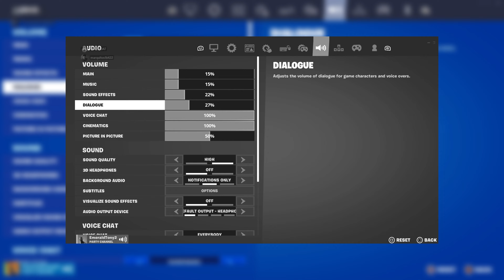**IM GROUNDED FOR PLAYING FORTNITE** ft. My Dad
Hope y'all enjoyed the video. A lot of time and effort goes into my videos so if you enjoyed the video consider leaving a like. Much appreciated.